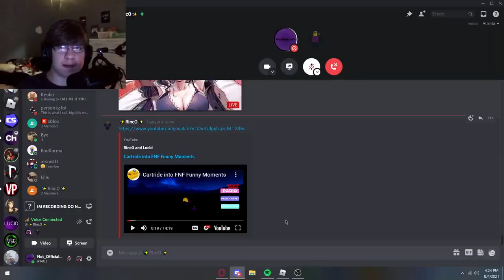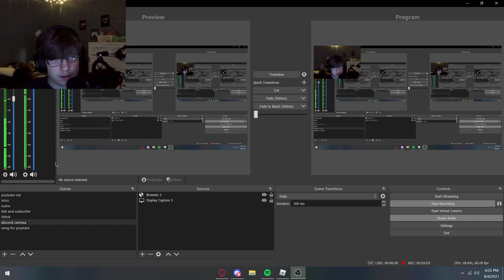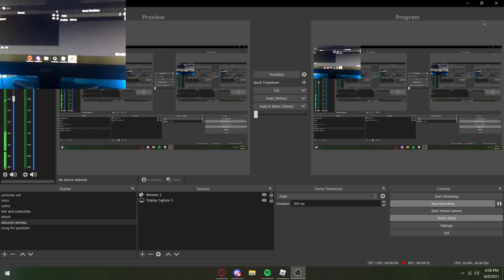Obby that gets HARDER everytime someone WINS.